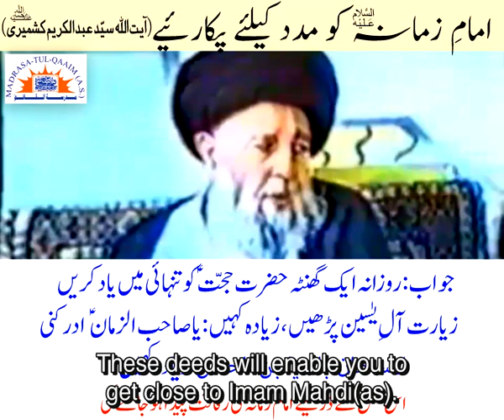(English Subtitles) In his own words Ayatollah Kashmiri describes how to get closer to Imam Mahdi as